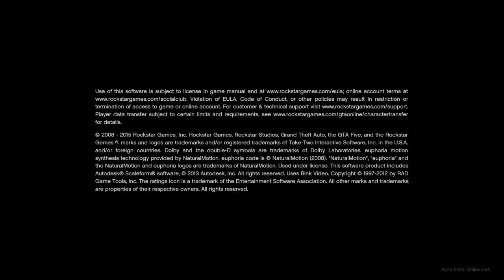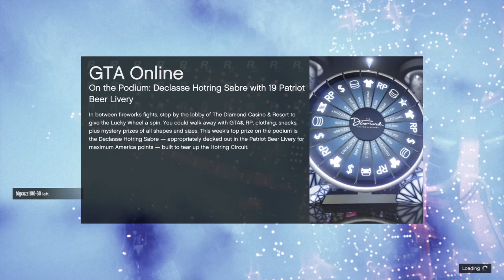Grand Theft Auto V_20210704230250